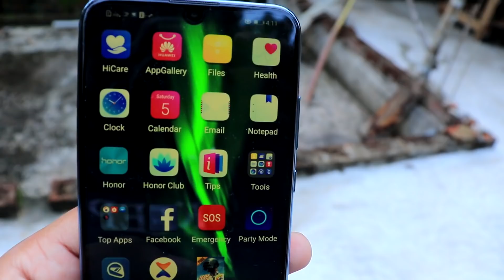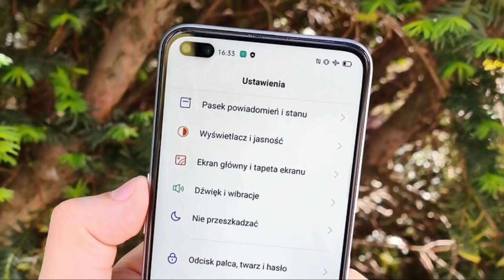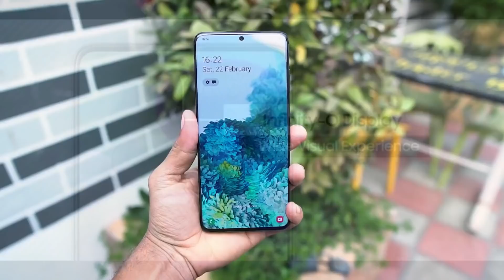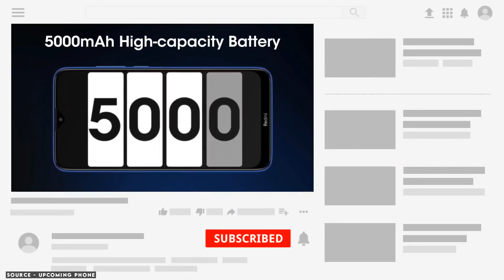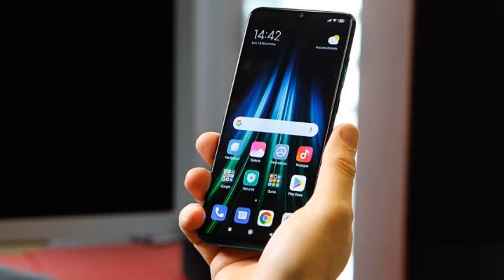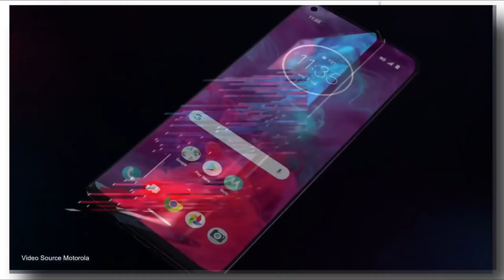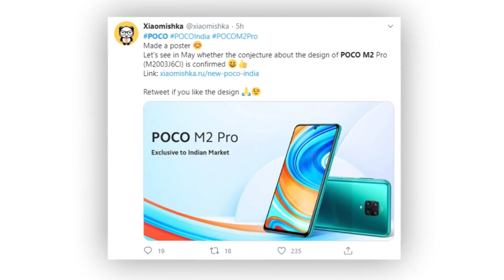Top Upcoming Mobile of July 2020| জুলাই মাসে আসছে যারা